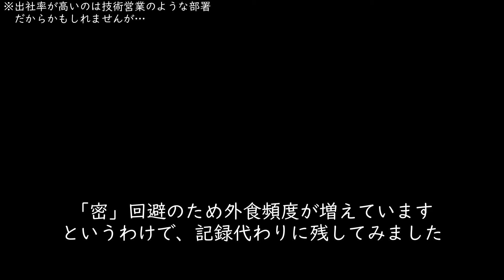【食べ過ぎ】ある平日1週間の昼ご飯記録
しばらく動かなくなっていたのでもうダメかと…

ようやく30人、というわけではありませんが今回は平日の昼ご飯記録でも。
福岡の昼ご飯の参考になれば…
ただ目新しいものが少ないんだよな…(ボソッ)